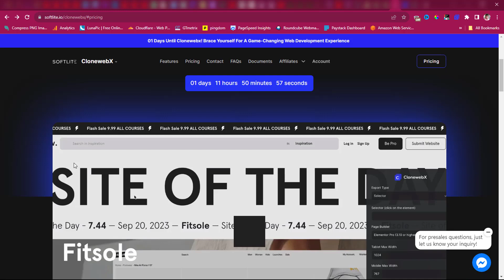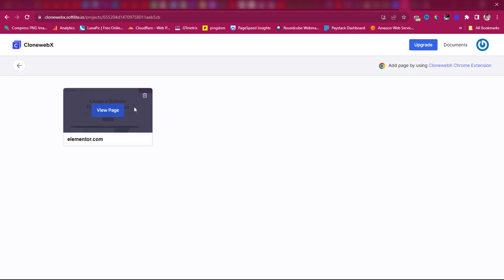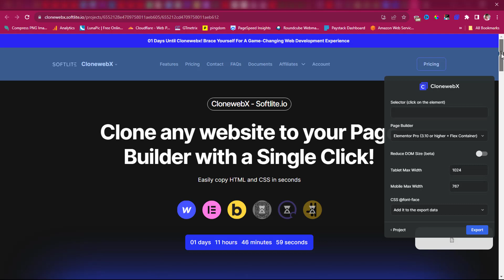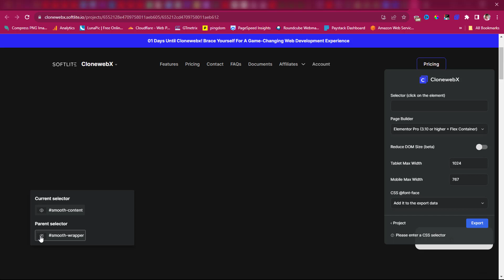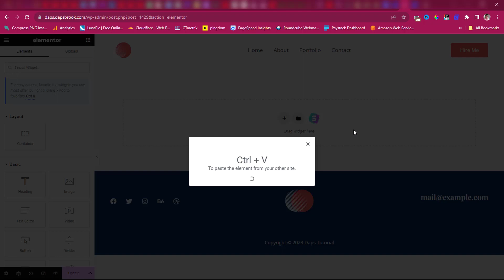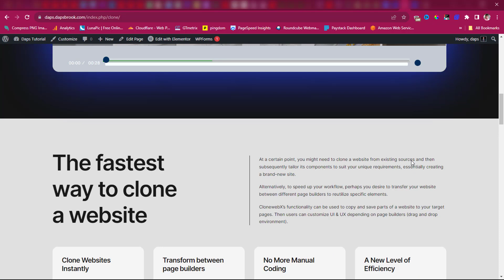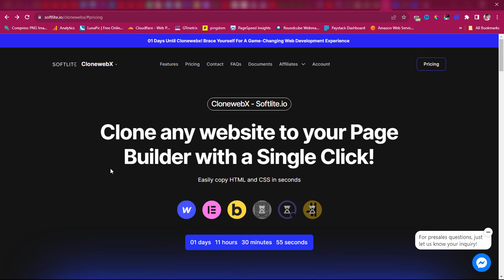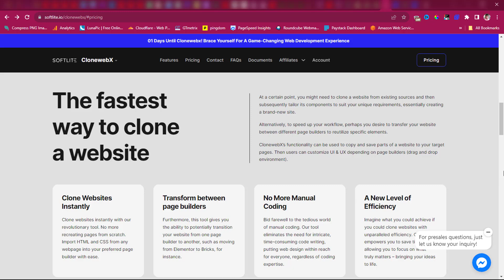How To Clone Any Website To Elementor - Copy Any Website To WordPress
🚀 Discover the magic of cloning any website to Elementor in this step-by-step tutorial! I'm here to guide you through the process, making it easy and enjoyable for everyone. 😄

🌟 Learn the secrets of transforming any website into your own masterpiece, and join our growing community of over 14,500 subscribers! 🎉

🔥HOT DEAL YOU SHOULD NOT MISS

*Important Notes:*
*Respect Intellectual Property:* Always obtain proper permissions and respect intellectual property laws when replicating or referencing any websites or digital content.
*Ethical Usage:* Use the knowledge and skills gained from these tutorials responsibly and ethically.
*Personal Accountability:* The creator of this channel is not liable for any misuse or illegal activities conducted by viewers. Always use your skills in a manner that is ethical and lawful.